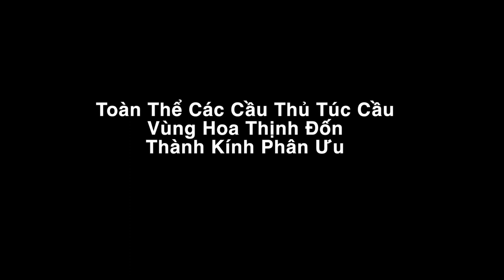VATV | Cáo Phó: Vĩnh Biệt Lý Hải Long